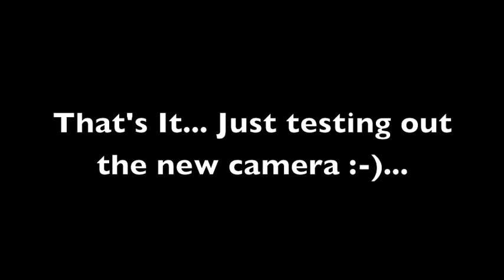EP Range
Testing out a "Go Pro" style camera...